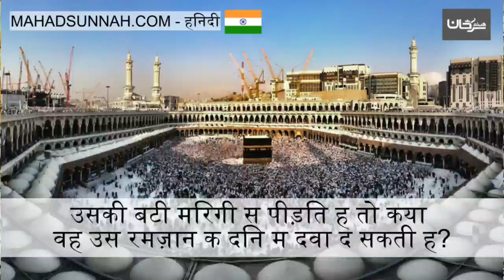उसकी बेटी मिर्गी से पीड़ित है तो क्या वह उसे रमज़ान के दिन में दवा दे सकती है ابنتها مصابة بالصرع ،